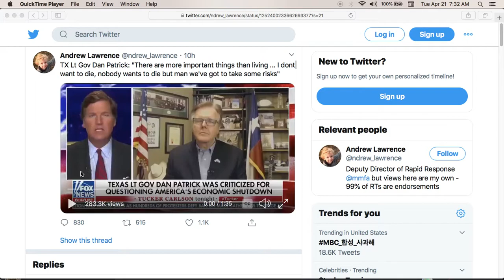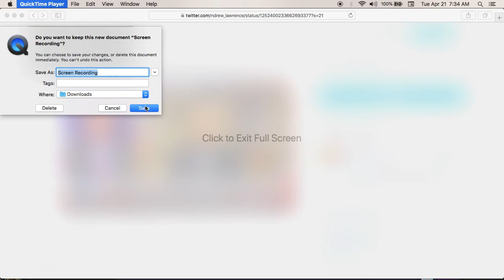Texas Governor tells the truth about shutting down the government and its not pretty.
More and more people are ignoring the rotten politicians instructions on this Virus. Go outside and see whats really going on. I see most people not even wearing the masks, which don't protect you from any virus, nor a cold. Such crap from our rat politicians.